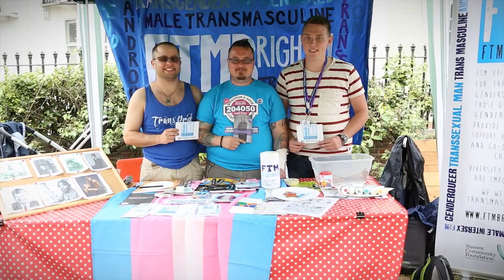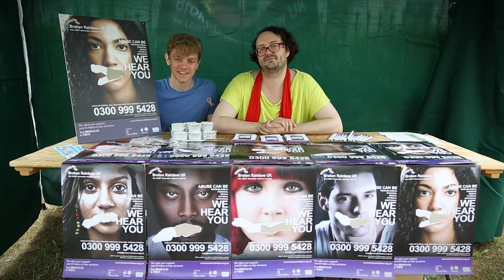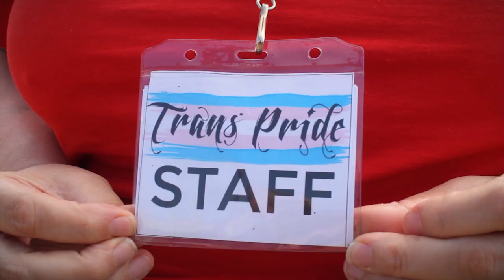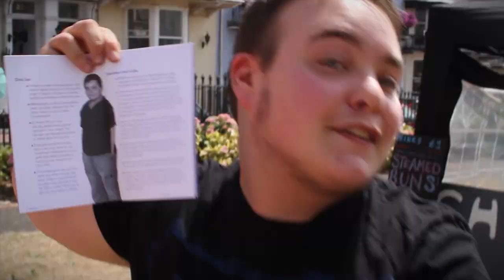Trans Pride 2013 in Brighton & Hove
TRANS PRIDE BRIGHTON 2013

Filmed & edited by Raphael Fox and Sharon Kilgannon